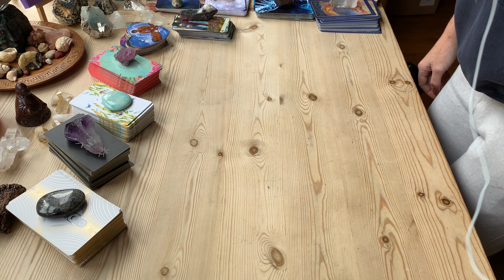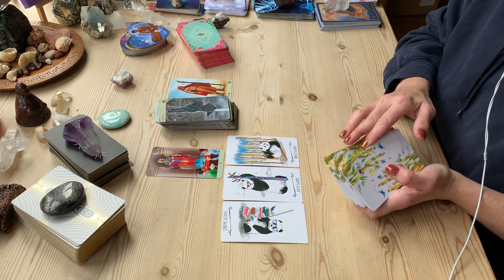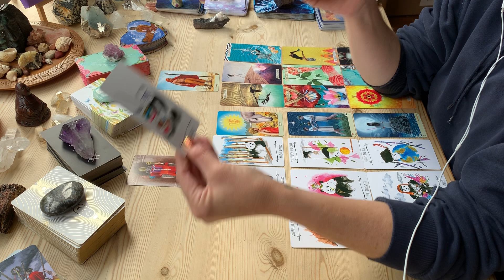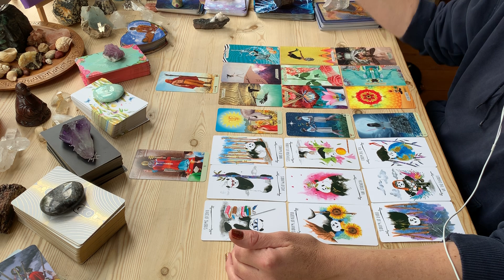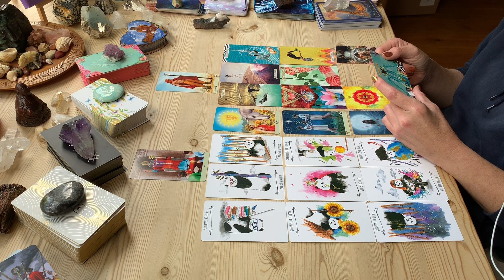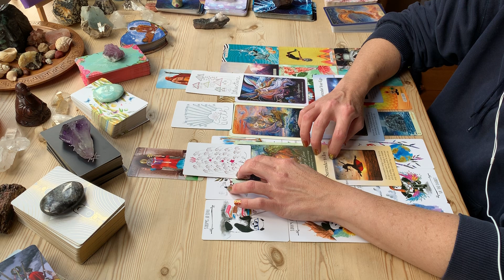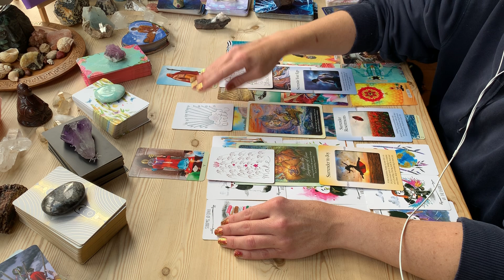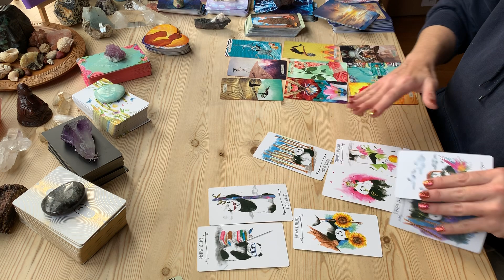GEMINI Tarot Reading Twin Flame Soul Mate Love Relationship OCTOBER 2019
THIS IS A TIMELESS READING - TRUST YOU FOUND IT AT THE RIGHT TIME FOR YOU

Thank you so much for your love and support, I am so grateful & privileged to serve this community :) Thank you for your LIKES, SHARES AND SUBSCRIPTION, it helps to keep my channel going.

*Decks Used *
Viceversa Tarot
The Muse Tarot
The Way of the Panda tarot
Vessel Oracle

About Me
Hello,
My name is Charlotte. I have been reading the tarot for 20 years and work with a spirit guide called Arthur who helps me channel messages through the cards.
I work as a Meditation Teacher for individuals, businesses and schools, Tarot Reader, Reiki Master/Teacher, Spirit Release Therapist, Hypnotherapist, Dynamic Energy Healer, Personal Transformation Coach and most recently, reading tarot for the twin flame community.
I have many guides, but Arthur introduced himself to me just this year and urged me to begin reading for Twin Flames. I understand the TF journey and met my own twin 4 years ago - I have moved into surrender and acceptance, I am now happy and at peace and want to share what I have learned. My channel is called Happy Souls because I truly believe that is what this twin journey is about - above all else it is a gift and a blessing to meet your twin. Even though at times the journey can be painful, ultimately it serves us in ascending into a place of joy, abundance and complete self love. Union is just the icing on the cake! Whether you are in separation, a runner, chaser, divine masculine or feminine or just a lost soul seeking healing and guidance, I am here to help you find your way to a happy ascension.